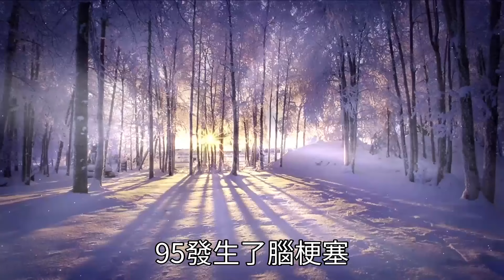血壓145/95發生了腦梗塞，但為啥160/100的人卻沒事？看完或許就懂了 | 佛禪